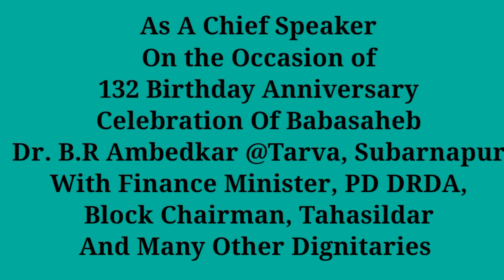As A Chief Speaker On Dr_R_Ambedkar Statue_Installation On the Occasion of 132 Birth Anniversary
As A Chief Speaker On Dr_R_Ambedkar Statue_Installation On the Occasion of 132 Birth Anniversary Of Babasheb Dr. B.R. Ambedkar @ Tarva, Subarnapur, Odisha

it Was a great celebration with the presence of Finance Minister, PD DRDA, Block Chairman, Tahsildar and Many Other Dignitaries on Dias